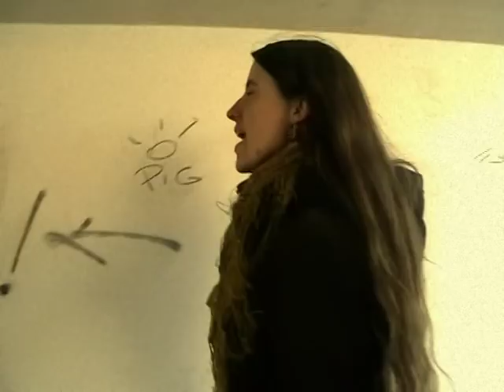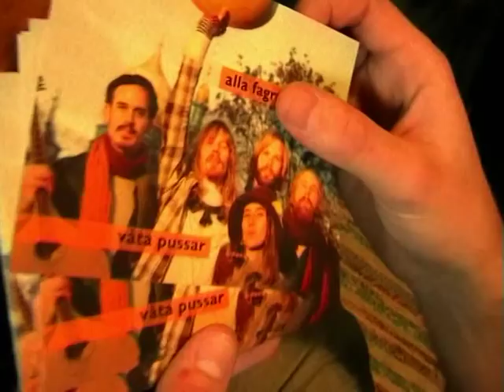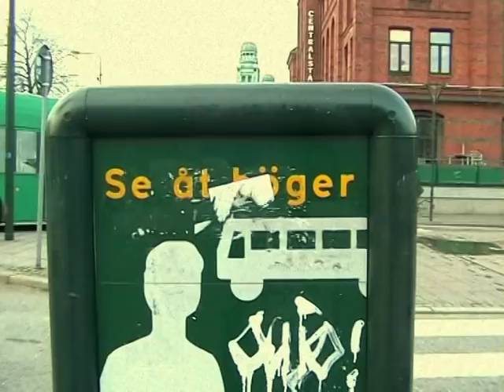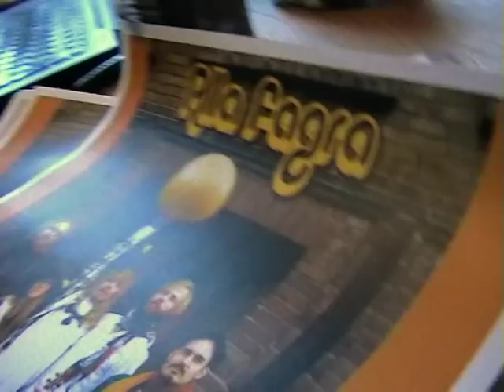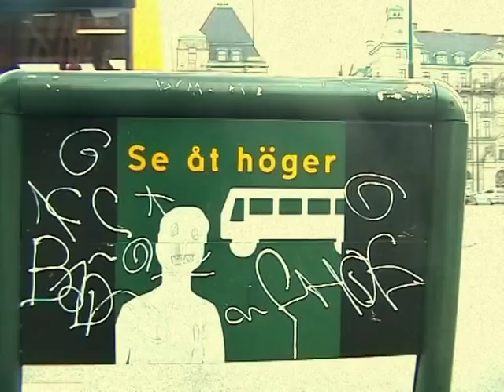Alla Fagra - The Official Movie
A movie by Basim Hajar about the band Alla Fagra from Malmö.